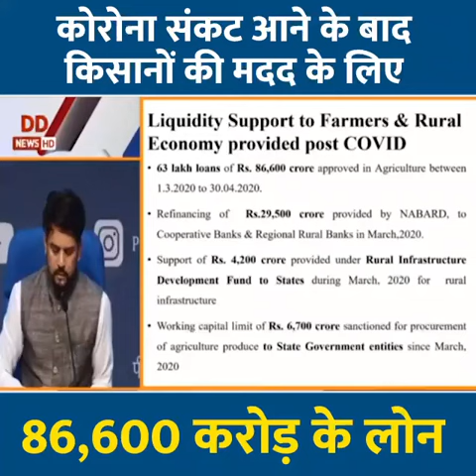FM entails Aatmnirbhar Bharat Abhiyan | किसानों की मदद के लिए 86,600 करोड़ के लोन